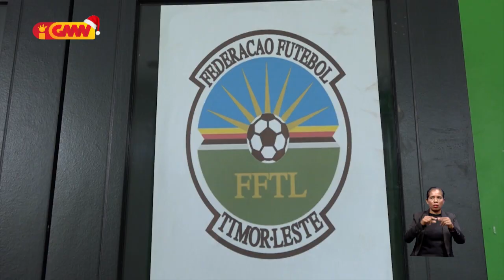Seidauk simu karta ofisial husi FFTL, FC.Asssalam lakoi rejistu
Seidauk simu karta ofisial husi FFTL, FC Asssalam lakoi rejistu administrasaun LFTL